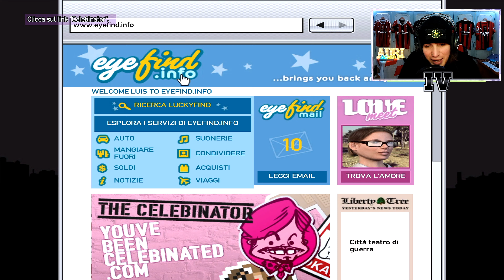🇮🇹 GTA 4: THE BALLAD OF GAY TONY 4K - MISSIONE #14: BLOG THIS!... - [PC ITA]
IL MIO SETUP:
CONSOLE: SONY PS5
MICROFONO: AKG C414 XLII
CAMERA: IPHONE 12 CAMERA FRONTALE
SCHEDA AUDIO: FOCUSRITE SCARLETT 18i8 2nd GEN
SCHEDA DI ACQUISIZIONE: ELGATO GAME CAPTURE HD 60S+
PC: ACER NITRO 5
SCHEDA VIDEO: NVIDIA GEFORCE GTX
PROCESSORE: INTEL CORE i7 (10th GEN)